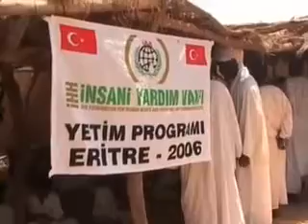Hafiz Orphan From Africa